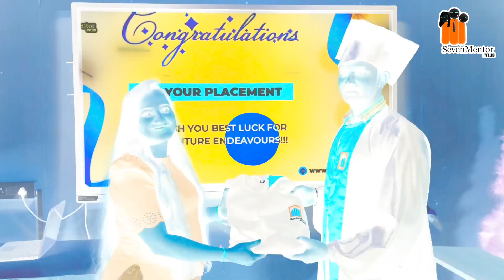Felicitation Ceremony at SevenMentor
Celebrating Success and Achievements!
We honor the hard work, dedication, and outstanding achievements of our incredible students. A huge round of applause to all our students for their remarkable placements! Your determination and skills have opened doors to new opportunities.
Congratulations to each student on this milestone. Your success is a testament to your perseverance and talent.
Here's to the bright futures ahead!